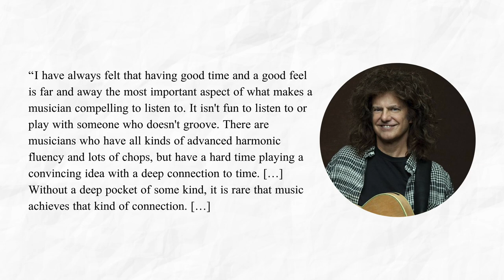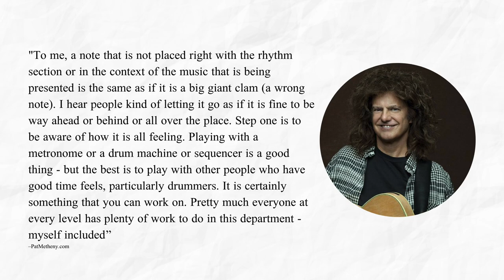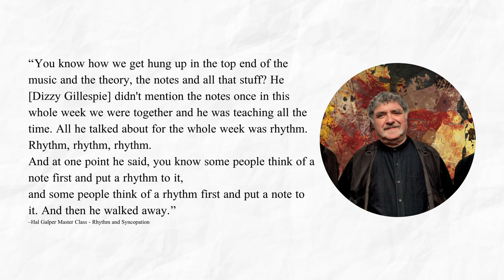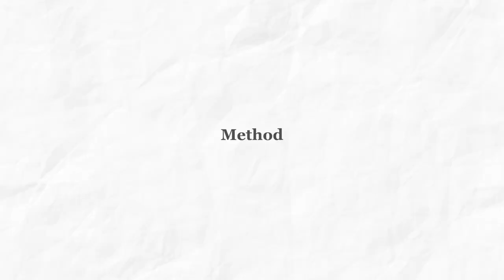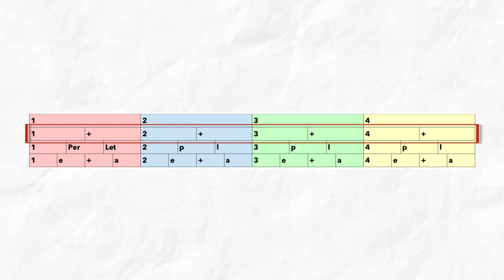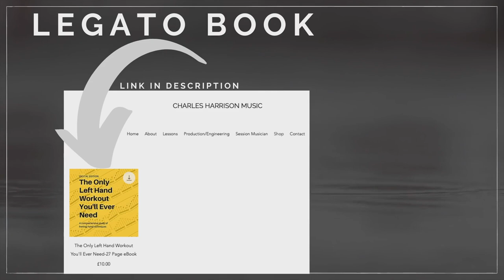1.Counting Confidence🎸Develop Time Feel, Groove, Swing and Pocket🎷Using Articulation and Dynamics🥁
Counting, rhythm, swing, articulation, dynamics, groove and feel are all very closely connected. They deserve the practice time to improve your timing, technique and feel which elevates you above more technically or theoretically proficient players.There are only 12 notes but infinite rhythms!
Counting is not the same as rhythm: Counting is how you navigate through and feel the rhythm in your head. Better counting leads to better timing, and good timing leads to rhythmic accuracy.

"Some people think of a note first and put a rhythm to it and some people think of a rhythm first and put a note to it”-Dizzy Gillespie

I'll teach you to visualise the counts available to us in a logical fashion. You can extend the concept to all time signatures and subdivisions. Focus on accenting the beats at even tempo, and let the subdivisions flow quietly and organically.

Rhythmic accuracy doesn't mean metronomic or robotic, it means locked in tightly with the other players and the 'feel' expectations of the genre. Precisely how you divide the space between the beats is an essential component of swing and groove.
You can 'practice' when you're away from the instrument by just counting along to recordings to see exactly how they place the subdivisions and accents.

If you can't say it, you can't play it.